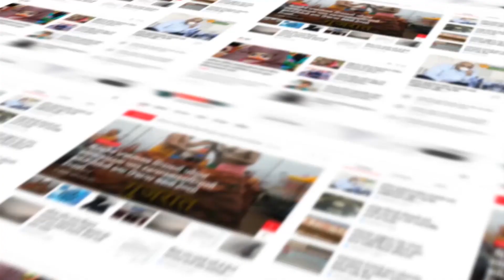GIR SOMNATH : એક વિડીયો જે જોઈને આપ પણ કહેશો કે "હા સિંહોના ટોળા હોય છે અને તે મે પણ જોયા છે"